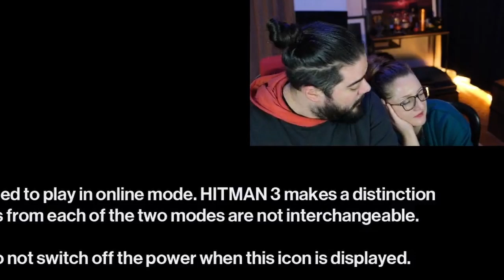Ceren Sungur, seyirciyi kıskanıyor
Bu kesit Can Sungur'un Facebook veya Youtube içeriklerinden alınmıştır.
Can Sungur'un resmi hesabı değildir.
Can Sungur'un resmi kanallarına aşağıdaki linklerden ulaşabilirsiniz.